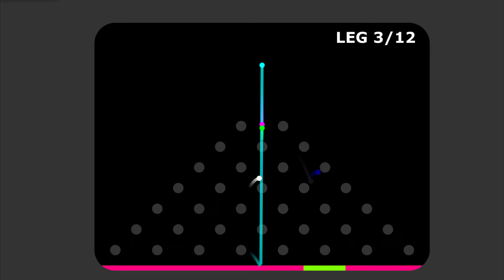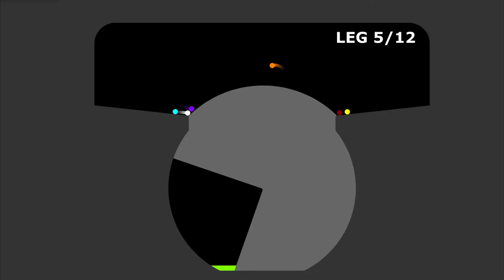12 Times Eliminations Marble Race in Algodoo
12 Times Eliminations Marble Race in Algodoo

[Music]

1.

2.

3.
♡Jake Che♡